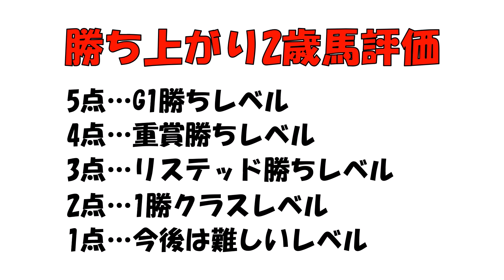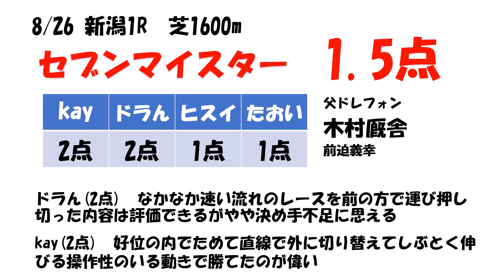【8月4週目2歳戦評価】8月26日土曜日の新馬戦, 未勝利戦, 2歳オープン戦勝ち馬評価！！スティールブルーが高評価！！新潟開催の末脚自慢！！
土曜日のレースではスティールブルーの末脚が目立ってましたね
個人的にめちゃくちゃ好みの走りで今後も応援していきたいと思っています
ヒスイさんの出資馬ことピークブルームちゃんは直線で後退しちゃいました
次は距離を短くしてどうなるかというところでしょうが暑さも辛そうですね
明日の新潟2歳が楽しみです
◎エンヤラヴフェイス
作成・編集:ドラん